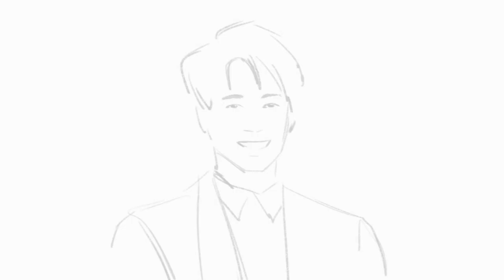Shinin' - Jonghyun Tribute - Rotoscope Animation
It's been one year.  I've been working on this on and off - I really wanted to make something as a tribute to this lovely individual.  I'm not sure what else to say.  It's been tough.  Miss him.